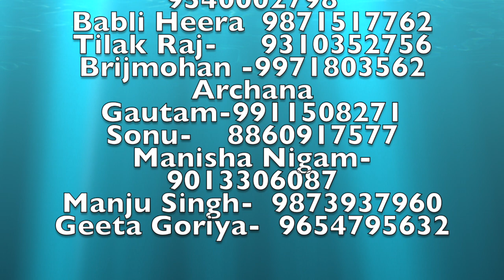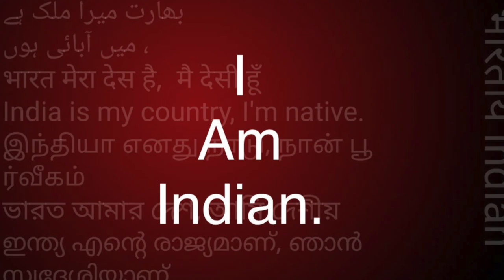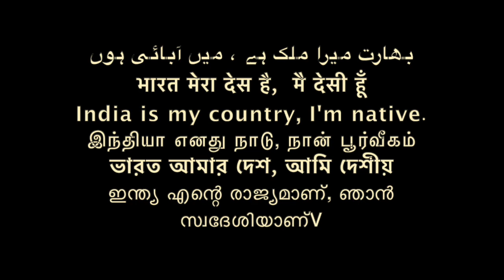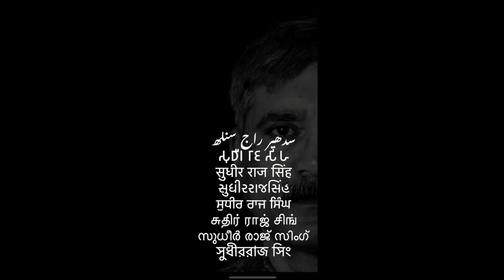जुड़ेंगे जीतेंगे डॉक्टर कंचन लता समण संघ/Sudhir Raj Singh/Pali